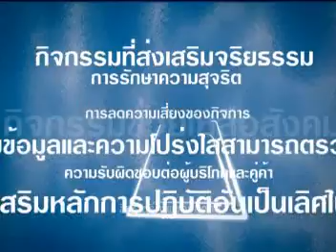รางวัลจรรยาบรรณดีเด่น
บริษัท กลางคุ้มครองผู้ประสบภัยจากรถ จำกัด ได้รับรางวัล จรรยาบรรณดีเด่น